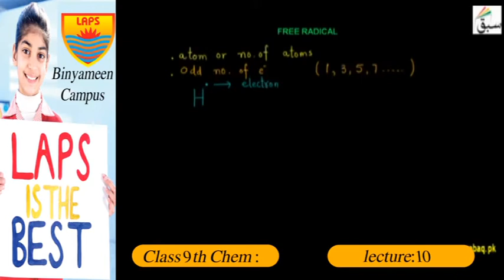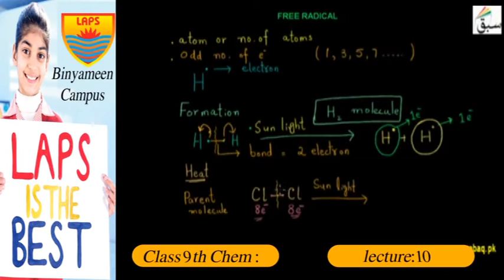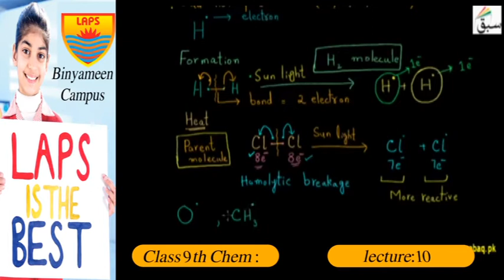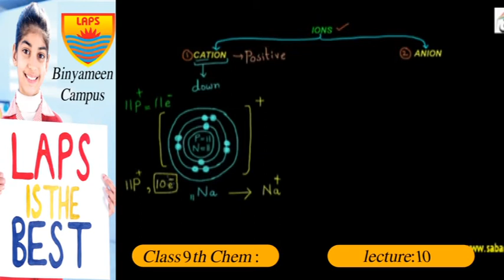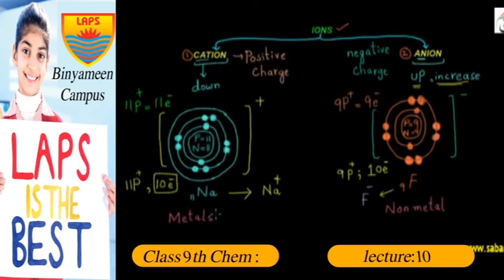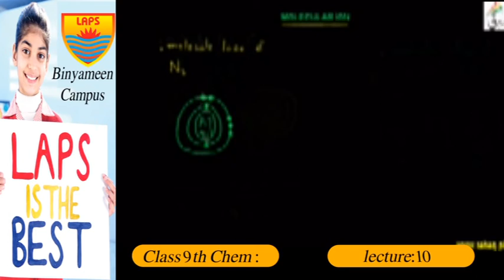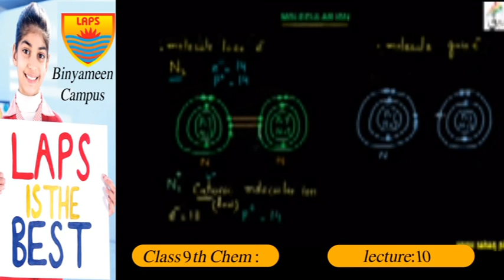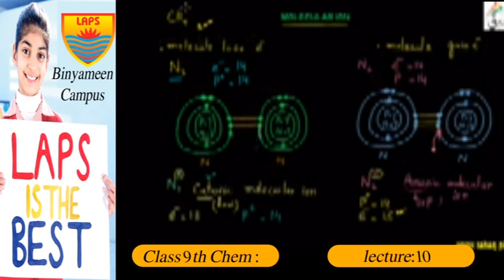Class 9th Chemistry Lecture10